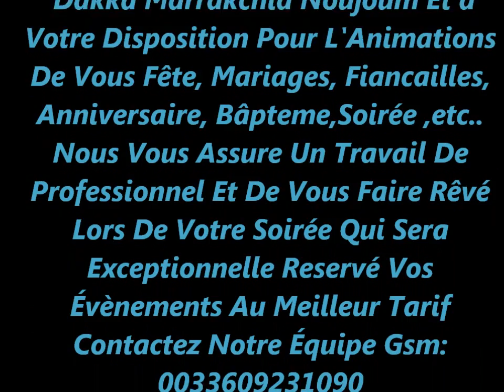dakka marrakchia noujoum Star du Chaabi de dakka.. CONTACTEZ YOUSSEF 06/09/23/10/90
dakka marrakchia noujoum star de dakka france maroc lyon DEPLACEMENT POSSIBLE DANS TOUTE L'EUROPE (, France, Londres, Espagne, Luxembourg, Pays-SUISSE DCHE Bas,BelgiqueEtc...)
  ( Mariage - Henna - Baptême - Anniversaire - Fête etc ... )
 Mahbabikoum !!
 Bienvenue !!
 Welcome !!
 Voila Un GROUPE DE DAKKA MARRAKCHIA NOUJOUM Venant Tout Droit De Lyon !!
 Un Groupe Assurant Toute Sorte D'animation ( Mariage - Henné - Baptéme - Anniversaire - Fête ect ... )
 Groupe Noujoume Ce Déplace Dans Tous Les Coins De La FRANCE Et Vous Assure Un Travail De Professionnel Et Vous Fait Rêvé Lors De Votre Soirée Qui Sera Exceptionnel A Leurs Côté !!!
 Ambiance Assurée !
 Diima NaYda
 Diima ShTah
 Diima DakKa
 Diima RouiiNa
 Diima Nachat
 Diima Chaabi
 DiiMa AmbiianCéééé !!
 500% ROUINA ET NACHAT ASSURéé
 COntactéé Si Youssef au [ 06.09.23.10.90DAKKA NOUJOUM